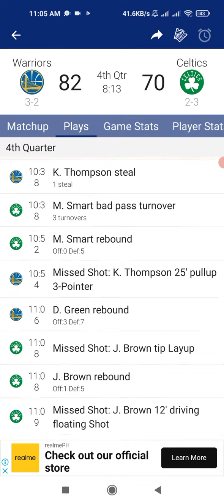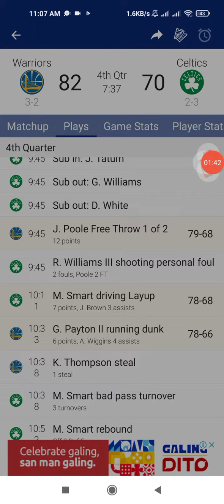17 June 2022